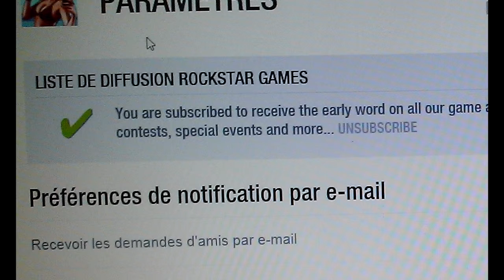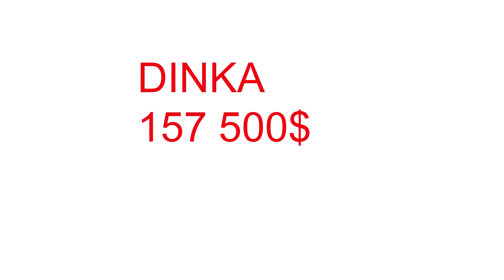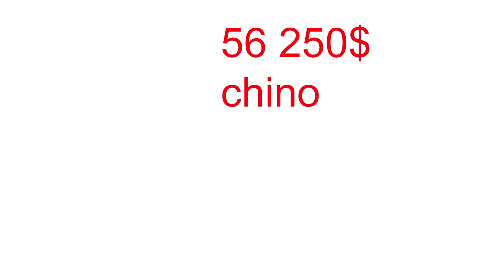infos gagner jusqu'a 550 000$+nouvelle mise a jour de l'editeur dans le futur ??? GTA5 ONLINE 1.28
DESCRIPTION IMPORTANTE
Yop les gens on se retrouve pour une toute nouvelle vidéo ou aujourd'hui je vous parle que vous pouvez gagner jusqu'à 550 000$ et sa parle aujourd'hui pour un futur dlc de l'éditeur réponse dans la vidéo =) lien:l'adresse si cette vidéo vous a plu n'hésitez pas a liker,commenter et partager pour plus de vidéo abonner vous bissssssssssssssssssssssssssssssssssssssssssssssssssssssss
XBOX one: play fayse PgM